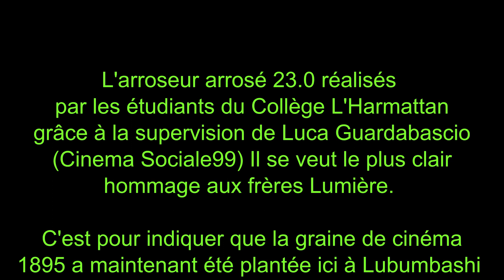L'arrosseur arrossé 23.0 1°corto a soggetto realizzato dal College L'Harmattan con Cinema Sociale99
Ecco il primo filmato interamente realizzato dai ragazzi del College L'Harmattan per il programma di Educazione all'Immagine con Luca Guardabascio (Cinema Sociale99), David Kalala e Leonardo Consulting.
Dai fratelli Lumiere (1895) al College  L'Harmattan (2023)...una cavalcata lunga circa 130 anni per omaggiare l'inizio della cinematrografia   e l'inizio del nuovo cinema a Lubumbashi - Congo.